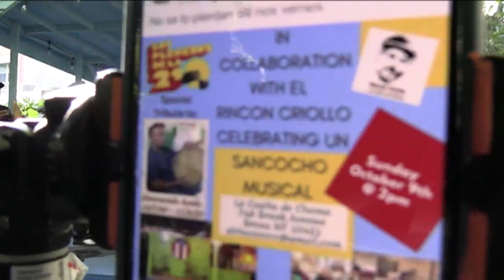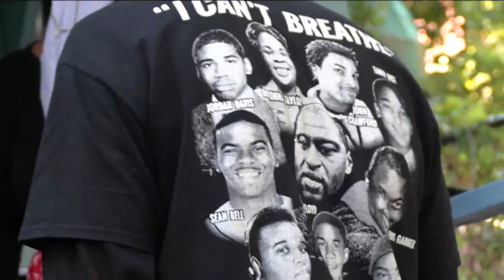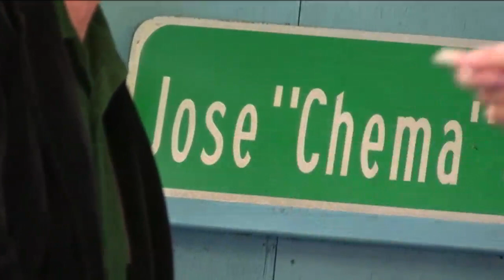Juan Gutierrez y Los Pleneros de la 21 en la Casa de Chema video por Jose Rivera 10:9:22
Founded in 1983 by National Heritage Fellow, Juan Gutiérrez, LOS PLENEROS DE LA 21 (LP21) is an East Harlem traditional performing arts nonprofit organization created to foster awareness & appreciation of Puerto Rican traditional expressions–particularly those of African descent: Bomba & Plena–as indispensable to a healthy community life. LP21 accomplishes its objectives through a unique model which combines both community programming and widespread international touring efforts, that has allowed them to remain at the forefront of creating accessible cultural programming, and pioneer the performance practice and education on Puerto Rican traditional arts and Bomba and Plena and inspiring over three generations of cultural organizations and traditional arts practitioners.
Since inception, LP21 has toured in more than 200+ cities internationally and has brought Bomba and Plena to tens of thousands locally and worldwide, inspiring countless musicians, traditional arts practitioners, and ensuring the permanence of Puerto Rican traditions and a strong community voice in cultural arts for generations to come. video por Jose Rivera 10:9:22